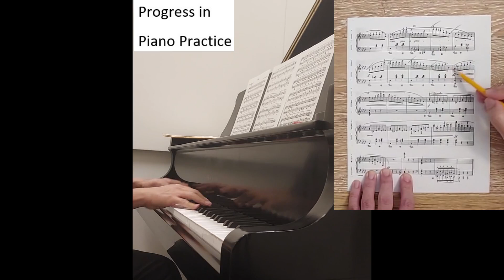Chopin Waltz in A-flat Op 42 Vid 1